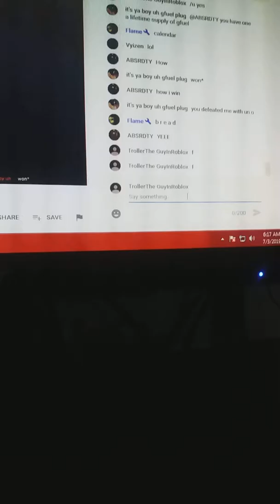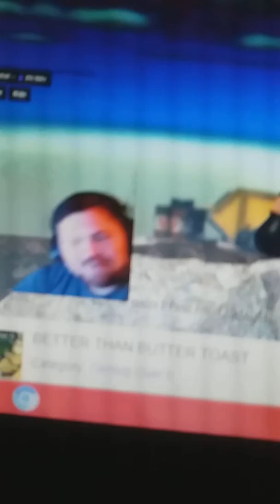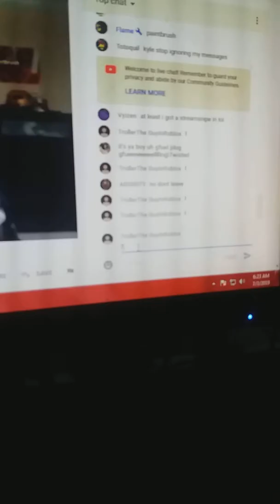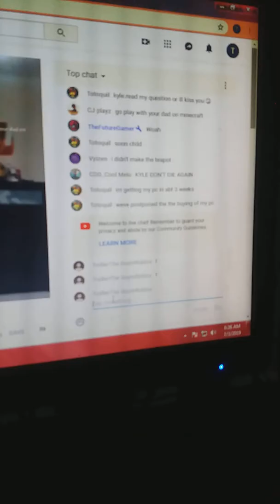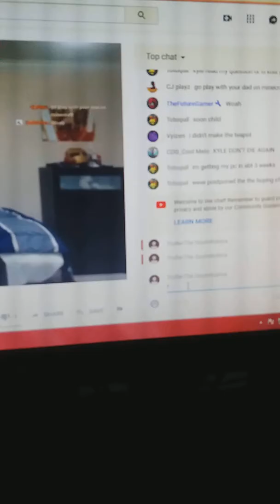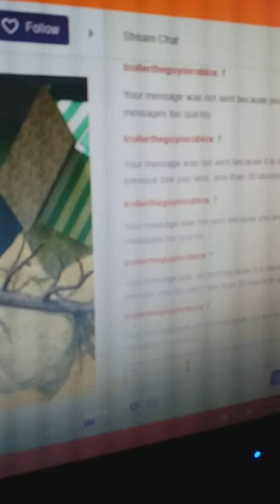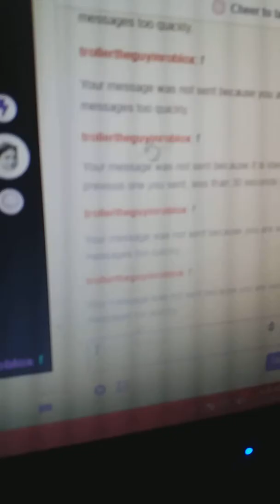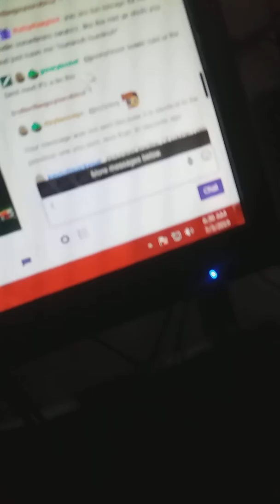Spams f and a for life trolling his real the8bittheater kyle